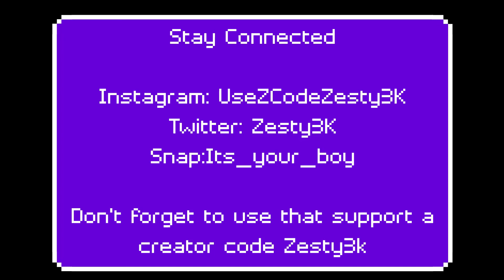I'm Back....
use code Zesty3K to become a competitive gamer

Sorry for the delay in posted am still figuring it during school time`s

I'm still A free Agent